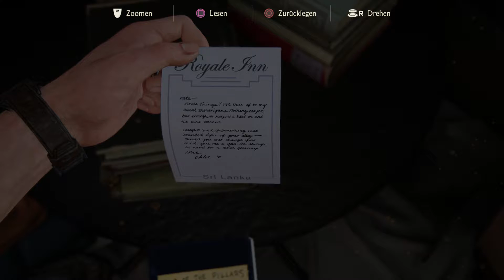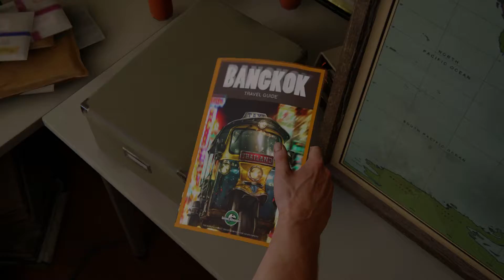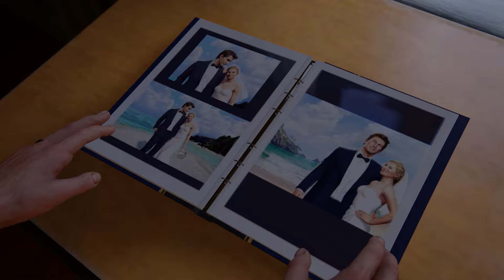Uncharted 4: A Thief's End | Let's Play #05 | Sam | PS4 | HD+ | German | THP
★★★★ Nützliche Infos ★★★★

Für welche Systeme/Plattformen kam es raus? ► PS4
Genre? ► Action-Adventure
Release Date? ► 10. Mai 2016
Publisher ► Naughty Dog

Das Game wird von Flo Gezockt und Kommentiert.
Bock auf Ts3 mit uns zu reden ?! Dann hier drauf ► 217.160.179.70 und/oder auf Kartoffeltempel.de